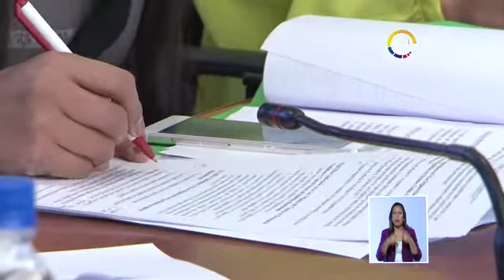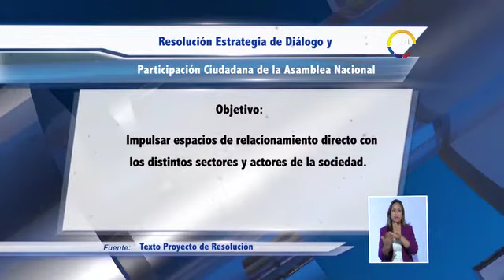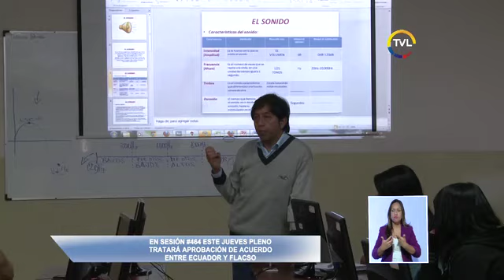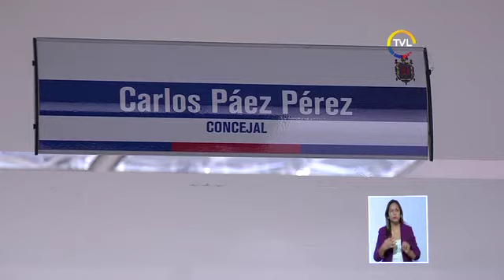TVL Noticias Emisión Estelar martes 4 de julio de 2017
Listo informe para segundo debate de Proyecto de Ley para la Aplicación de la Consulta Popular del 19 de febrero sobre Paraísos Fiscales.

Legisladores insisten en reforma legal para tipificar muerte civil contra funcionarios inmersos en casos de corrupción.

Municipio de Quito y gremio de transportistas continúan diálogos para definir tarifa del pasaje en la capital.